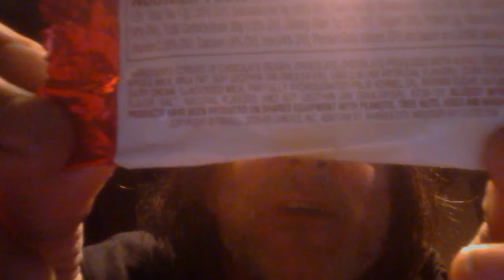Caramel apple chocolate from Russell Stover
Caramel apple chocolate from Russell Stover reviewed